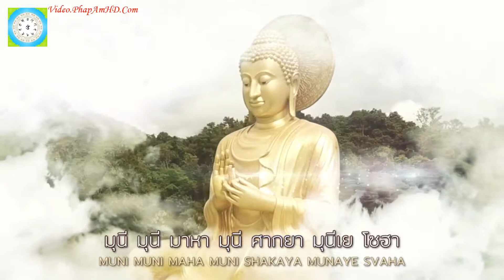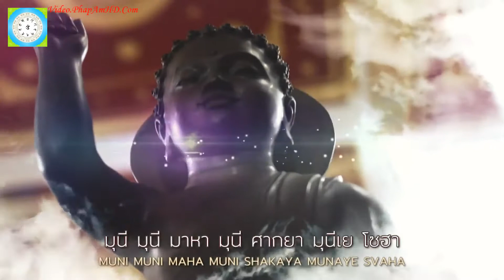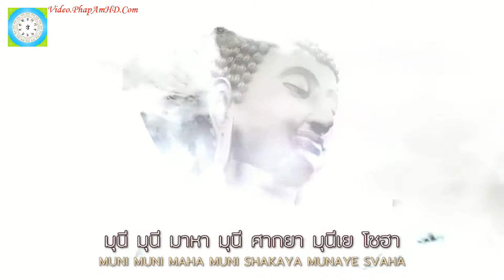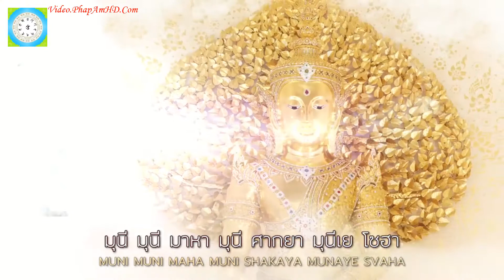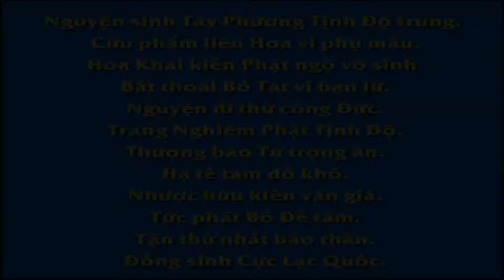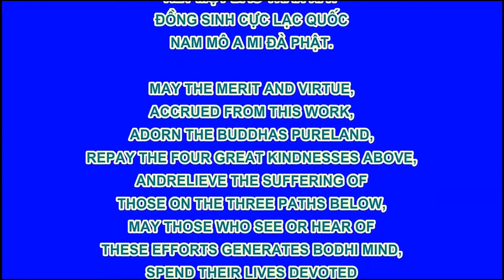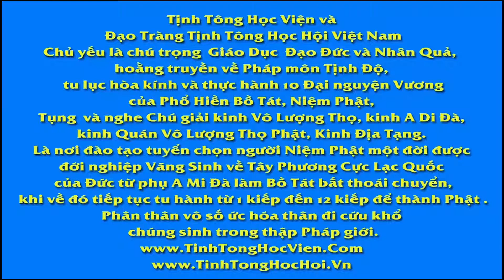เพลง ศากยมุนี (Shakya Muni)